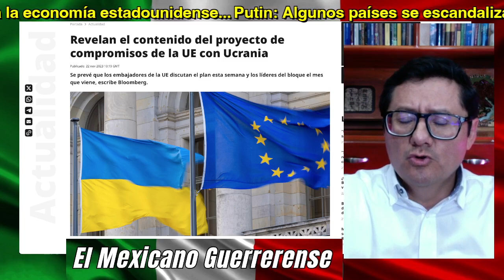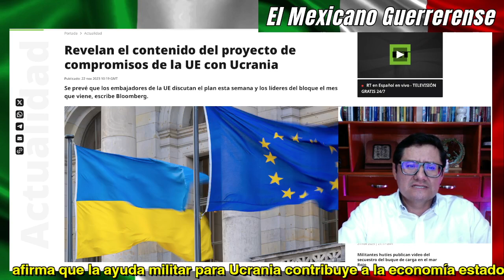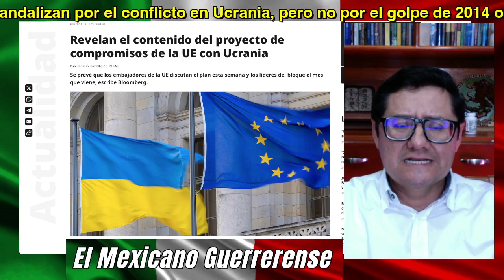LA VERDAD que reveló Putin al mundo sobre los planes de Occidente; Zelenski:Ucrania ayuda a EU